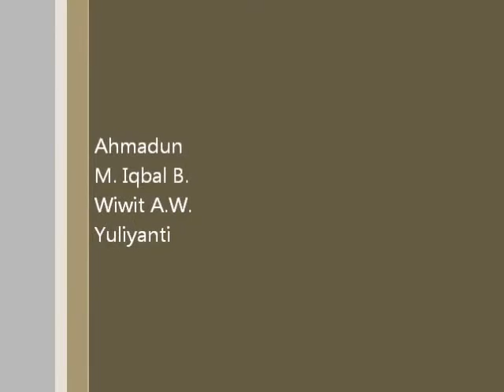Máy so mày Model F Lovibond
Ngô Quang Sơn
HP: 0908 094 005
Công ty TNHH Hoa Ý
Địa chỉ: 406/63 Cộng Hòa, phường 13, quận Tân Bình, TP.HCM